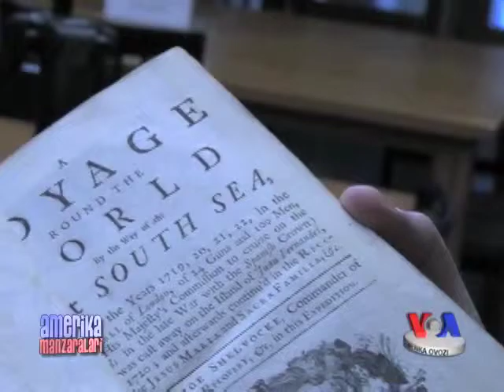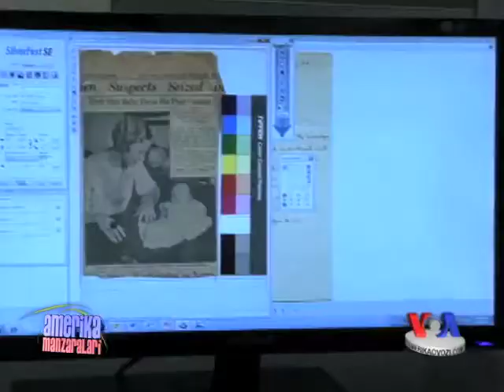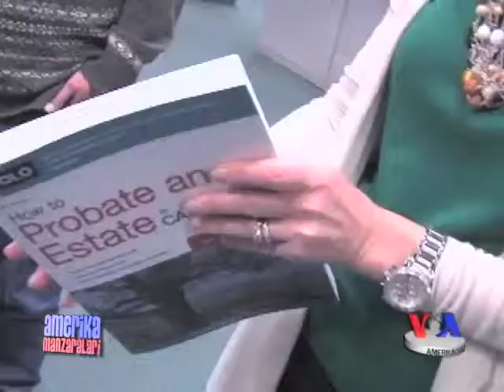Raqamli texnologiyaga asoslangan kutubxonlaar/Digital libraries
Qator davlatlarda kutubxonalar raqamli texnologiyaga o'tmoqda. Yangi tizimlar yaxshi, deydi mutaxassislar, lekin bosma asarlarni ham qo'ldan boy bermaslik kerak.